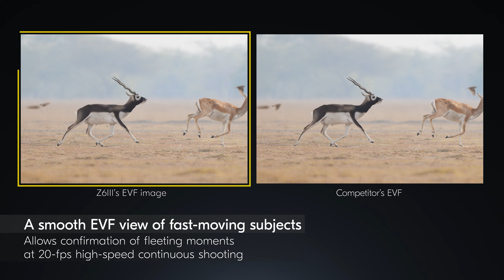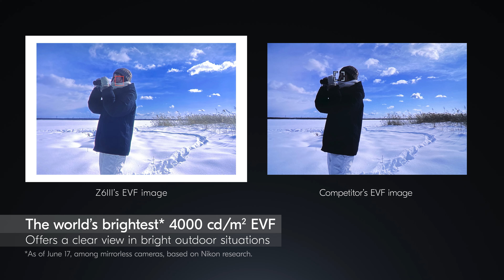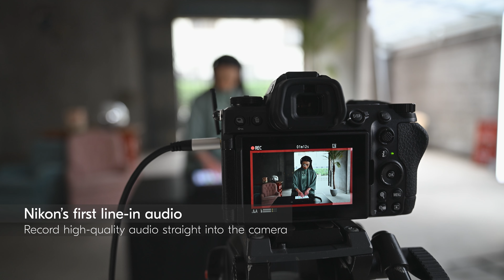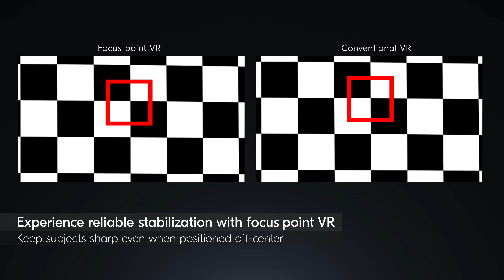Foto Tuerlings Nikon Z6 III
De nieuwe Nikon Z6 III Full-Frame systeemcamera